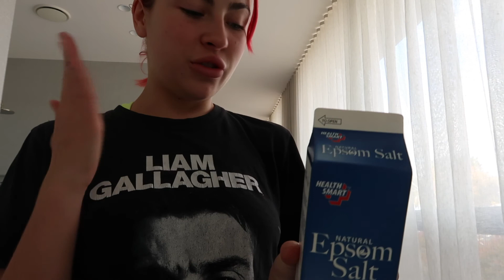Autumn Vlog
Welcome magical beings to my Autumn Vlog! The GRWM’s are in no way tutorials, really just silly ladies getting ready hehe. I had the pleasure of going camping and dedicating a lot of my time to self care this season…